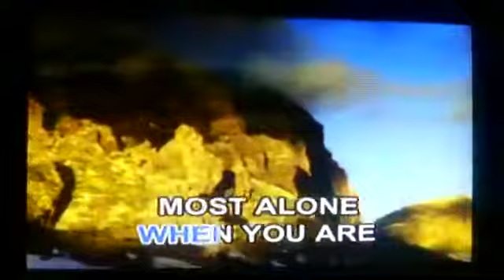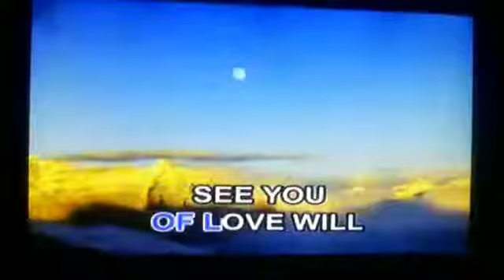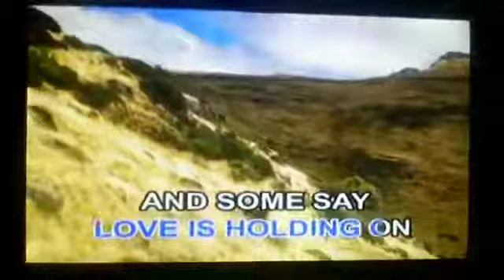02. Perhaps Love - John Denver [Megamedia]